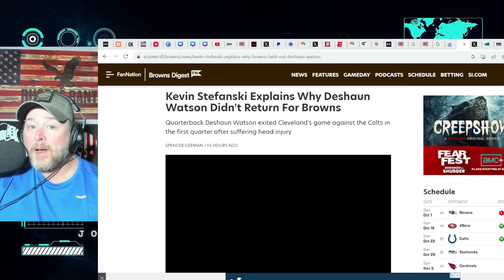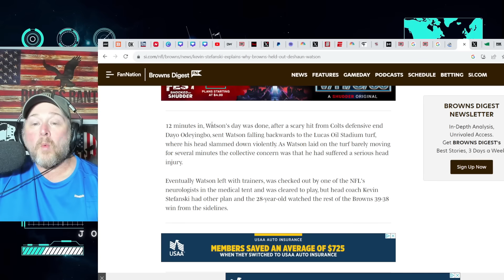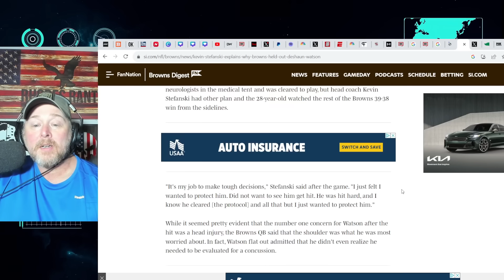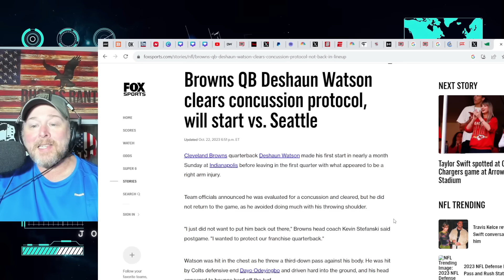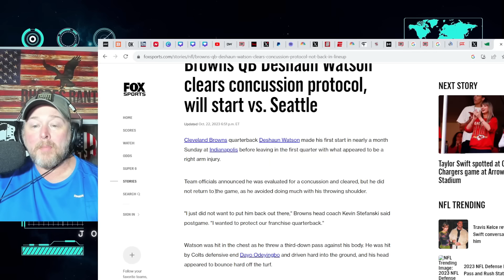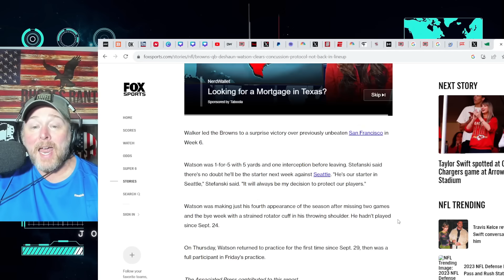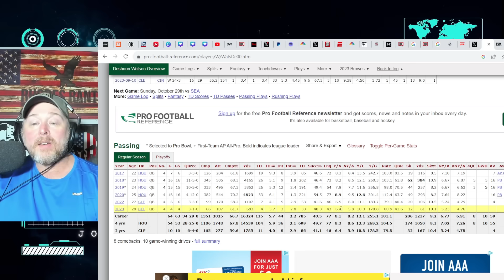Kevin Stefanski Makes Deshaun Watson MYSTERY WORSE! Starts vs Seahawks Despite WEIRD BENCHING?!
Kevin Stefanski Makes Deshaun Watson MYSTERY WORSE! Start vs Seahawks Despite WEIRD BENCHING?! Cleveland Browns continue to manage Deshaun Watson strangely after medically clearing him vs Ravens. Browns beat the Colts in week 7 of the NFL Season. Jimmy Haslam shined a spotlight on the Browns when he gave the former Houston Texans QB a $230 million fully guaranteed contract.